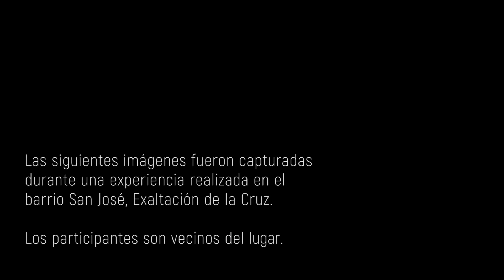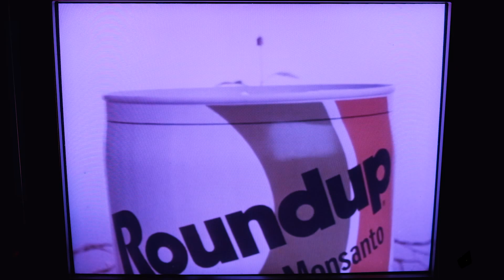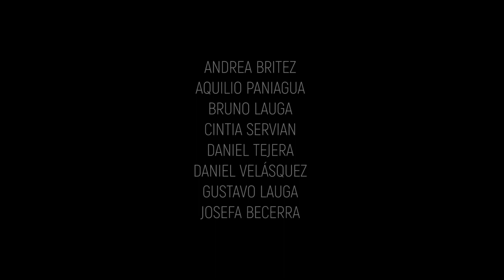FUMIGADOXS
Fumigadxs es un documental que aborda las sensaciones y testimonios de un grupo de vecinos que habitan un barrio fumigado por agrotóxicos.
A través de una instalación que crea un espacio enrarecido y saturado de información, se indaga sobre las promesas de progreso, el marketing de la agroindustria y el habitar un territorio fumigado. Pero son sus propias voces las que cuentan las verdaderas consecuencias de los agrotóxicos.
Estas son las historias detrás de la agroindustria Argentina.
Realizado por Koi Films en Exaltación de La Cruz, Buenos Aires, Argentina. 2019.
Este documental fue realizado con el apoyo y la ayuda de Exaltación Salud. Una agrupación vecinal que lucha por un partido sin venenos, agroecológico y con soberanía alimentaria.

Redes de Vecinos en lucha contra las fumigaciones en Exaltacion de la Cruz: